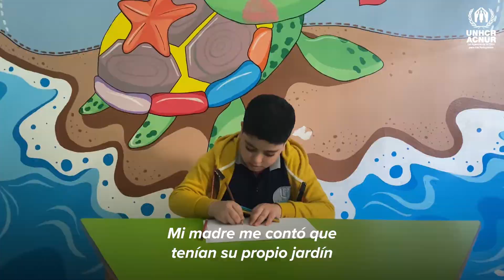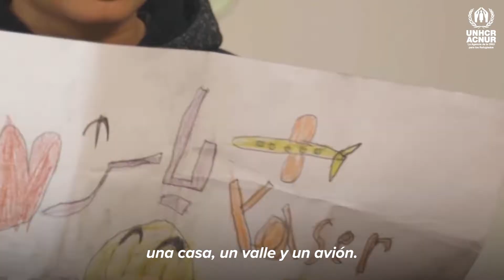Imaginando Siria - Durante 11 años, estas niñas y niños solo han podido soñar con su país de origen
Toda una generación de niñas y niños sirios está creciendo como refugiados en los países vecinos que nunca han visto o no tienen ningún recuerdo de su país de origen.